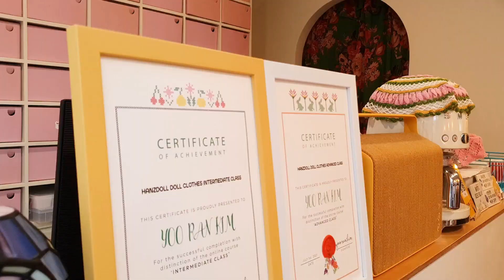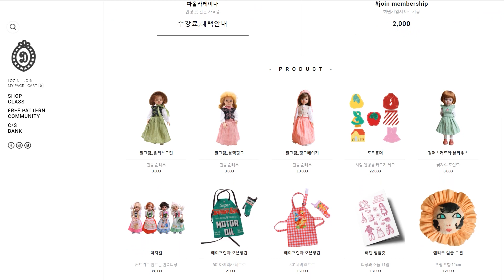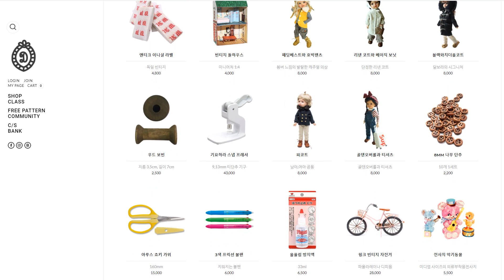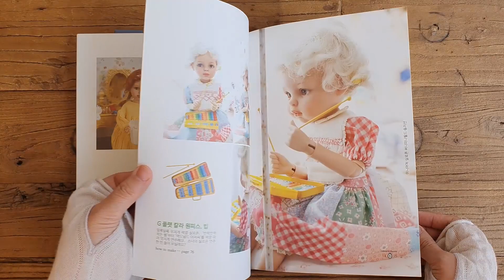안녕하세요, 달보라입니다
📍 핸즈돌(hanzdoll)

📍 엣시(etsy)